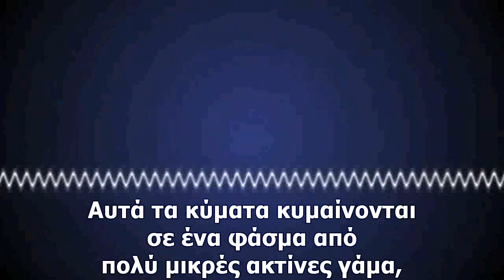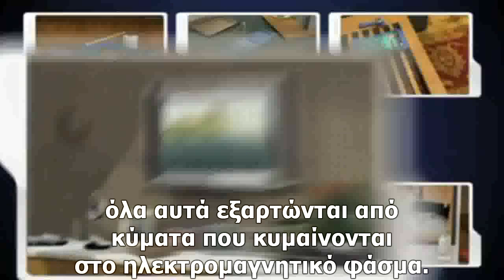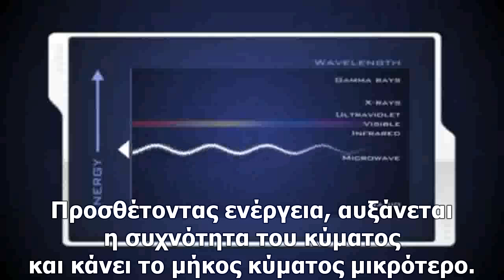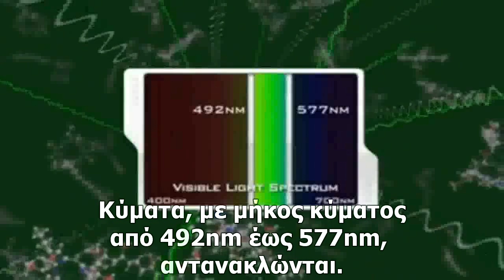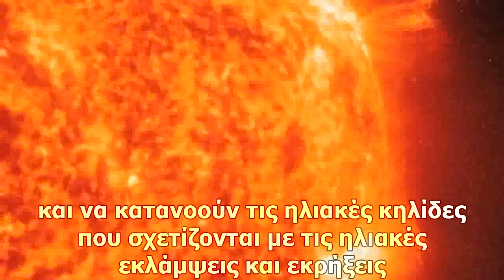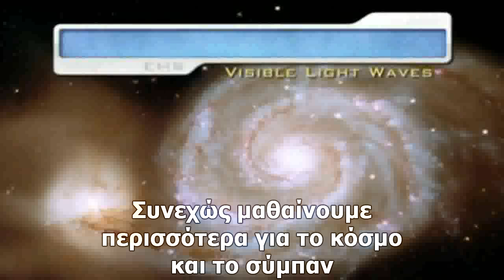Το Ηλεκτρομαγνητικό Φάσμα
Το βίντεο περιγράφει αναλυτικά το φάσμα της  Ηλεκτρομαγνητικής Ακτινοβολίας με ελληνικούς υπότιτλους